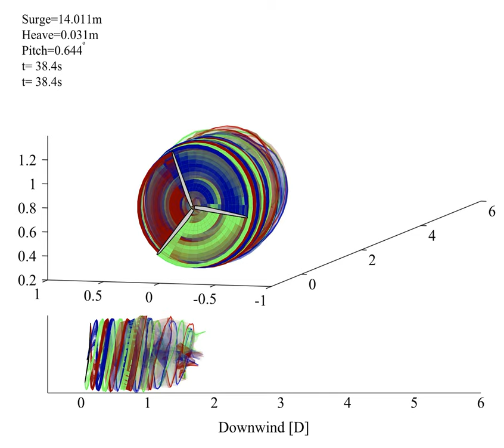Wake simulation of NREL 5-MW Turbine on surging, heaving, & pitching ITI Energy barge in 6m/s winds